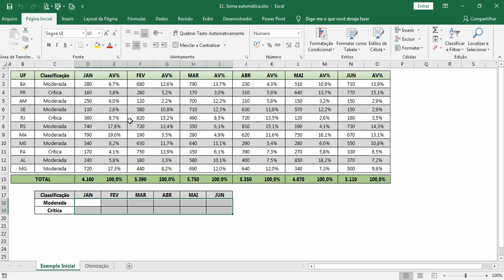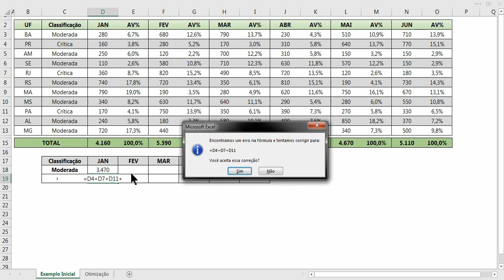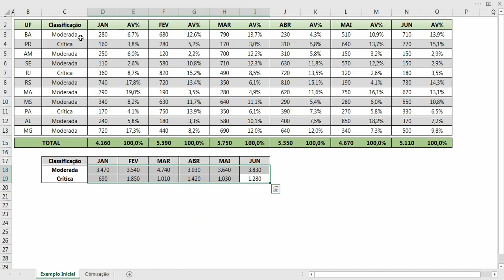✅ [#01] Como você faria esta SOMA no EXCEL? Soma condicional de colunas alternadas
Solicite Treinamento ou Consultoria especializada em Excel

Neste vídeo eu apresento mais uma situação particular cujo objetivo é fazer uma soma no Microsoft Excel. Esta é a parte 01. Encontre todos os vídeos da playlist aqui: